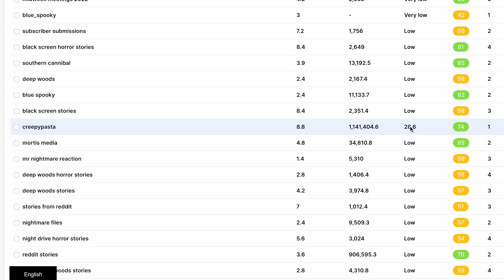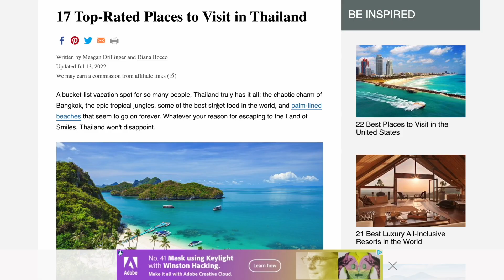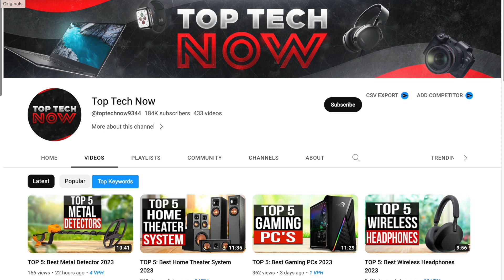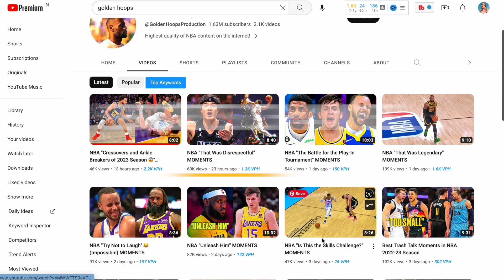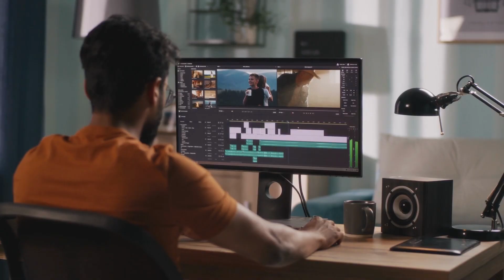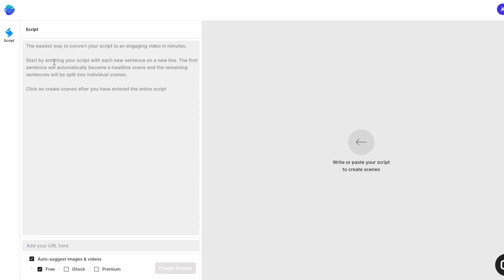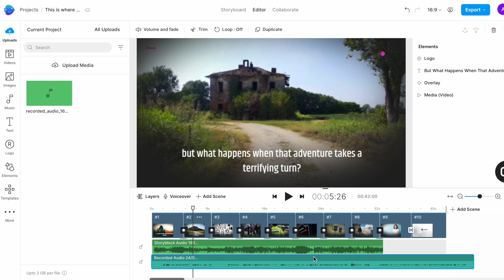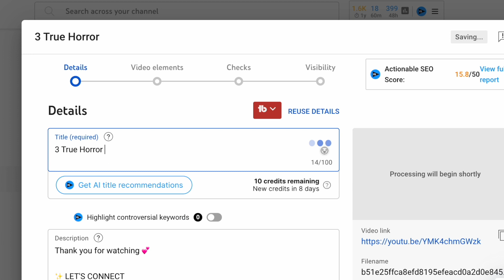Top 5 Faceless YouTube Channel Ideas To Go Viral & Make More Money in 2023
YouTube videos can be a great source of revenue, but if the fear of being on camera is stopping you from starting, this video is for you.

We're sharing the top 5 YouTube Channel Ideas that work the best for faceless creators and we also show you how to create highly engaging YouTube videos without ever showing your face on camera or learning any scriptwriting or video editing skills. The power of AI has made this possible with the use of two powerful tools — ChatGPT and InVideo.

So, whether you’re a newbie wanting to enter the Youtube space or a seasoned creator looking for an extra source of income, here are the top 5 Faceless YouTube Channel Ideas that can make you some great money in 2023.

Timestamps

00:00 Faceless channels on the rise
00:39 Idea 1
01:29 Idea 2
02:20 Idea 3
03:09 Idea 4
04:09 Idea 5
04:58 How to make a Faceless YouTube video
05:18 #1 Finalise your idea
05:39 #2 Write your script with ChatGPT
06:10 #3 Create your video with InVideo
06:56 #5 Replace Media
07:35 #6 Voiceover and Music

Want to learn more about how you can grow your channel and make money on YouTube?

InVideo is the world’s most intuitive video creation platform. Whether you’re a seasoned pro or just getting started on your first video, InVideo will allow you turn your ideas into stunning videos in a matter of minutes, even if you've never edited a video before!

Join 10M+ video creators and marketers across 150+ countries- sign up for a free account today